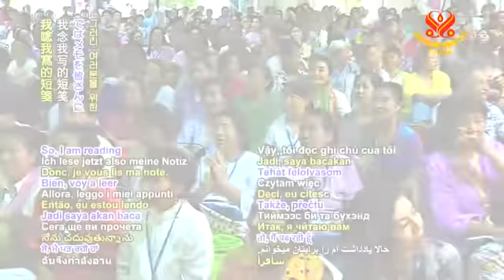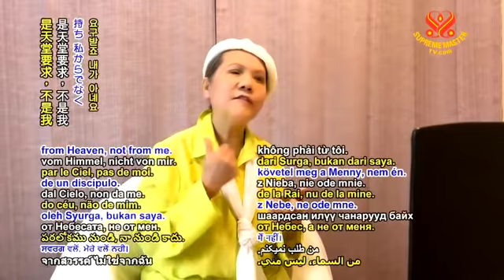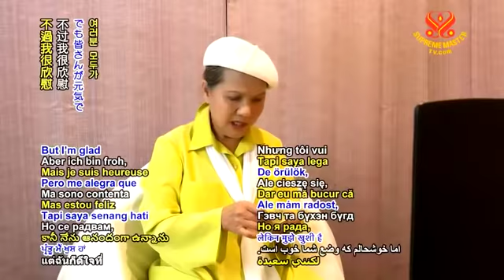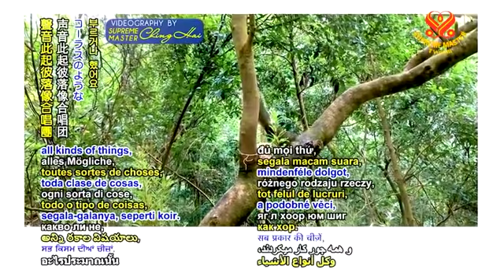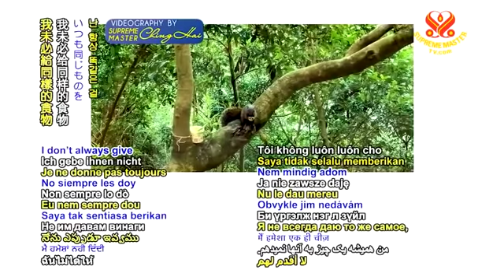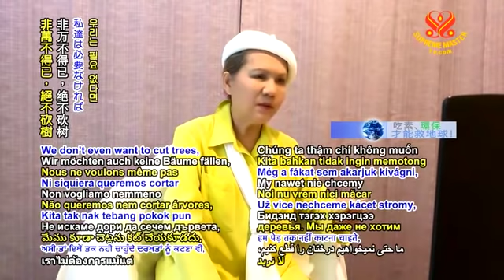SMCH Day is to Celebrate Every Unconditional Goodness P2/6